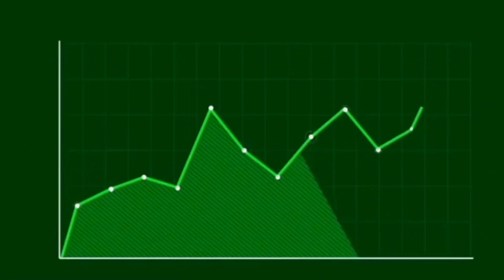Ladies fancy dresses | Eid special ladies wedding, party dresses, caual dresses | Ladies stiched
Ladies  fancy , wedding caual dresses in low price | Ladies dresses new designs

Ladies fancy party wear dress | ladies dresses wholesale market | Cheapest ladies dresses |

Ladies winter Suit  | clothes wholesale market | Ladies winter collection 2023

Ladies Fancy party wear dress wholesale market in Pakistan | Fancy Suit | Bridal maxi | Lehnga

Branded suits ladies wholesale market in pakistan,
pakistani dress shop in pakistan,

Your Quarries:
summerclothes wholesale market
summerclothes wholesale in pakistan
summerclothes wholesale price
summerbranded clothes wholesale
summer wholesale collection

Dekho aur khareedo,
clothes wholesale in pakistan, summer clothes wholesale market in pakistan, summerclothes wholesale price, summer branded clothes wholesale, ladies  collection 2024, summercollection for ladies, ladies summerdress,